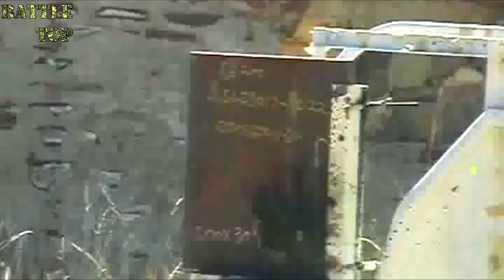5 САМЫХ МОЩНЫХ СНАЙПЕРСКИХ ВИНТОВОК калибра 20 мм ⭐ МОНСТРЫ с ОПТИКОЙ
В этом выпуске я расскажу о пяти самых мощных и эффективных снайперских винтовках калибра 20-мм